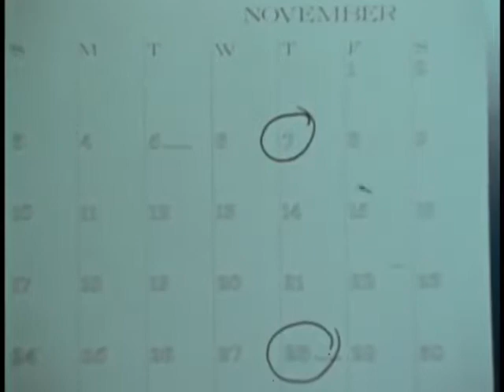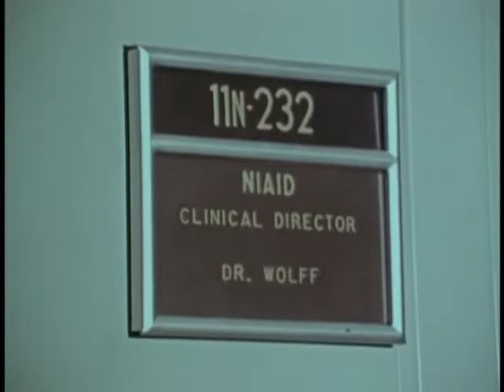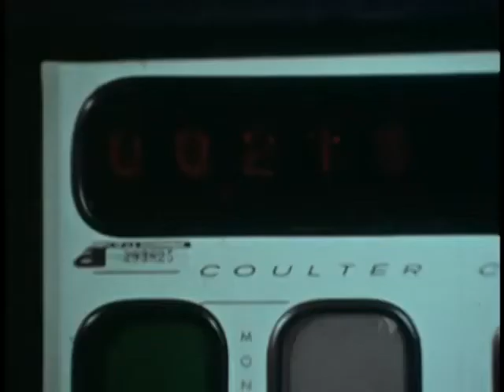Cyclic Neutropenia. 1970s medical teaching film (featuring grey collie puppies)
The puppers and doggo appear to be treated well in this film for a change. Fascinating genetic disorder. I work in rare disease, but have never heard of this condition.